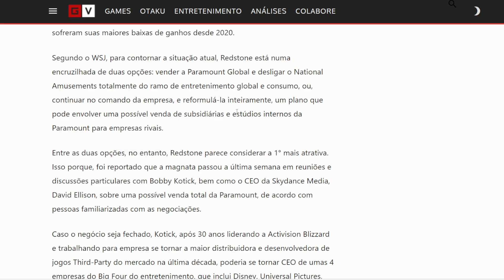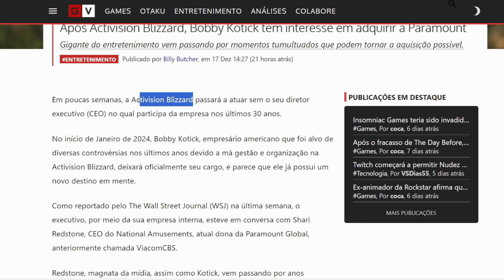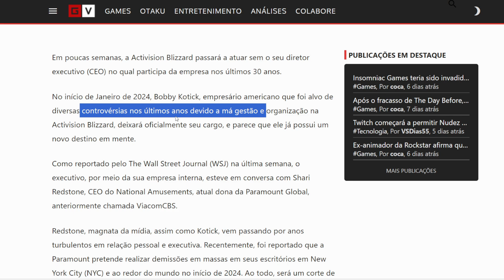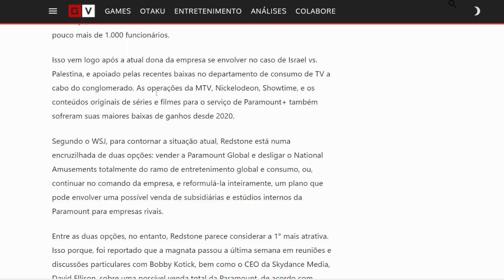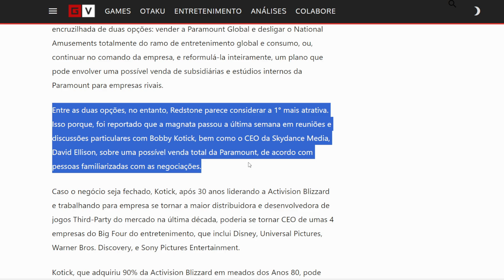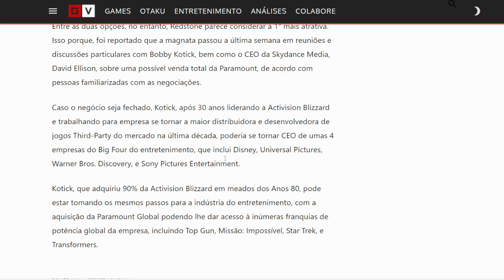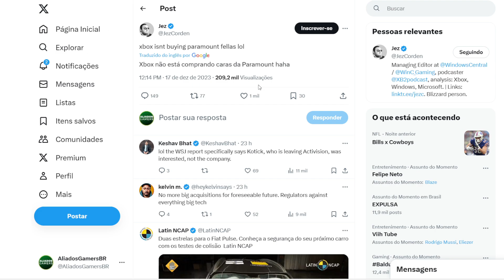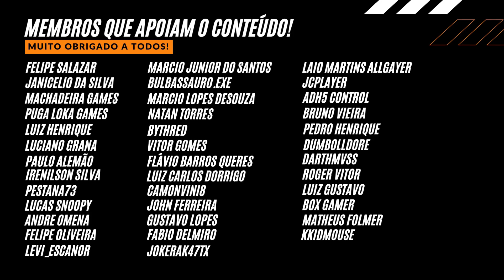XBOX + PARAMOUNT: Microsoft Vai Comprar a PARAMOUNT Para o XBOX?! - Saiba Toda a Verdade AGORA!!!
XBOX + PARAMOUNT: Microsoft Vai Comprar a PARAMOUNT Para o XBOX?! - Saiba Toda a Verdade AGORA!!! Aqui no canal ALIADOS GAMERS BR!

R$304,90